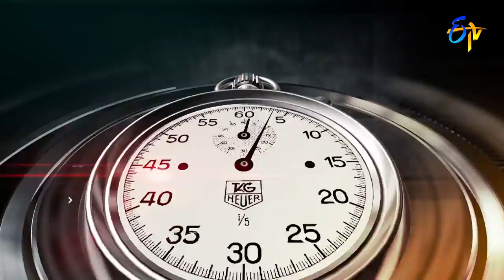Wow 3 | Keerthi,Nirupam,Madhu,Tulasi (Serial Actors) | 23rd February 2021 | Full Episode | ETV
Four celebs, four rounds of games and ten lakhs each, the one with the highest money at the end wins the show.

Chapters
00:00 Start
00:28 Anchor Sai Kumar Intro
01:35 Celebrities Intro
06:15 Cut Cheste Round
14:09 Super Hittu Bomma Pattu Round
23:47 Laka Laka Laka Round
36:15 Vadala Bommali Vadala Round